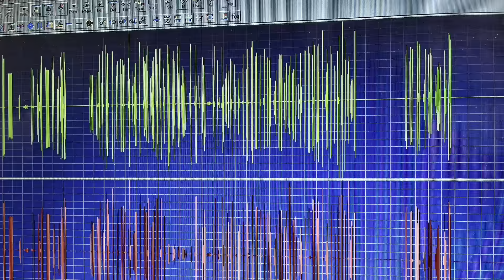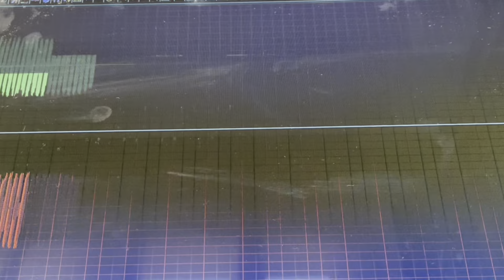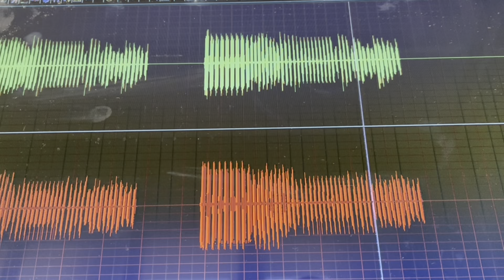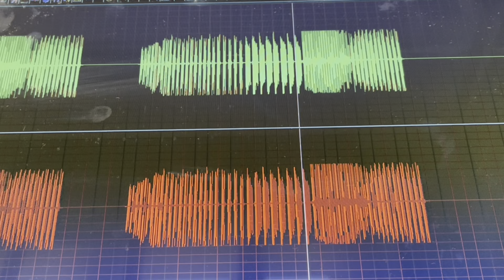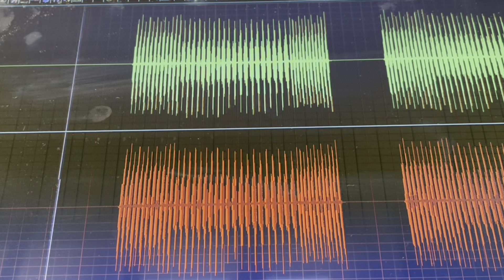Explicativo de Pardillo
Coplas de 4 cambios